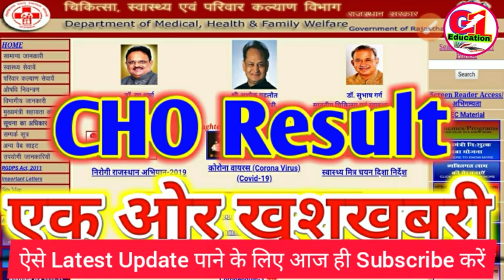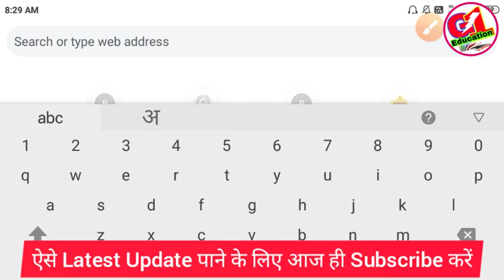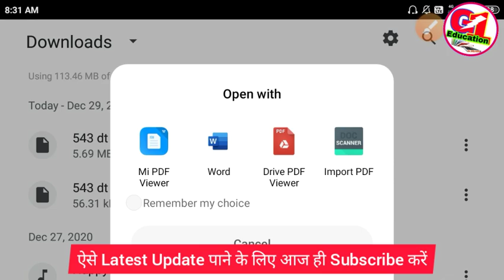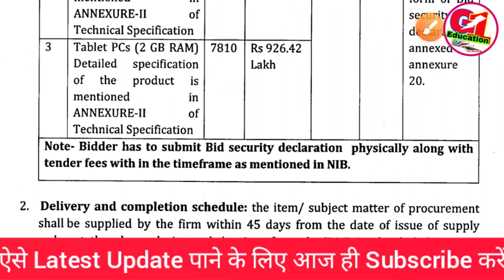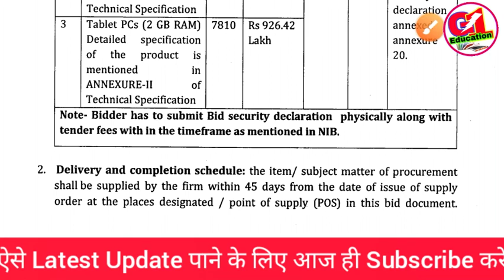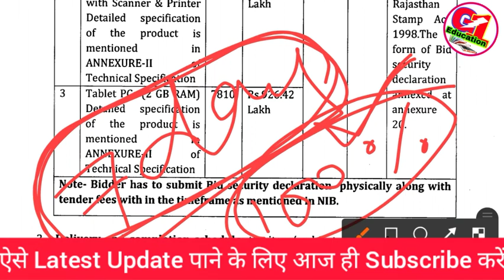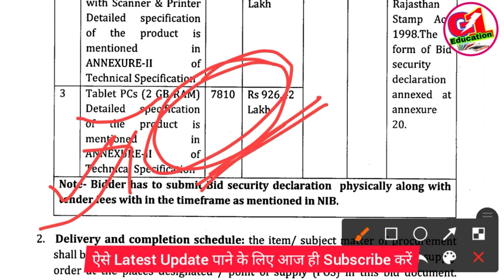NHM Result के पहले एक ओर खुशखबरी/ CHO expected cutoff/CHO Result 2020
hello friends,